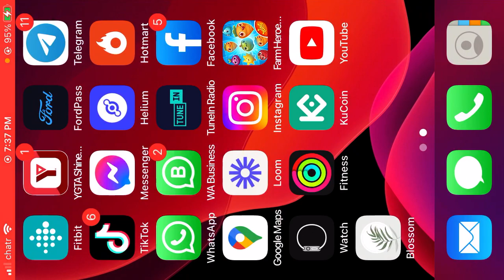Segunda parte de la clase gratis de Decoración de Minions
Con este Curso aprenderás a elaborar un pastel totalmente desde cero.y cómo hacer figuras de fondant

Herramientas que necesitaras

Materiales

1️⃣ Elaborar el fondant

2️⃣ Colorear el fondant

3️⃣ Corte de Bizcocho

4️⃣ Relleno

5️⃣ Preparar una ganache perfecta

6️⃣ Bizcocho esponjoso

7️⃣ Elaborar torta de 2 pisos

8️⃣ Elaboración de figuras en fondant

9️⃣ Sacar Costos y presupuesto y al finalizar el curso tendrás tu certificado avalado por la profesora Ana .

Vamos con todo